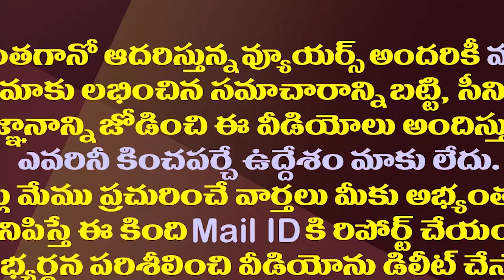నేరుగా పబ్లిక్ పల్స్ తెలుసుకునేలా రంగంలోకి జగన్| YS Jagan Decided To Organize Prajadarbar Shortly